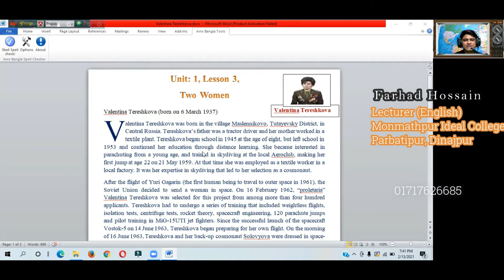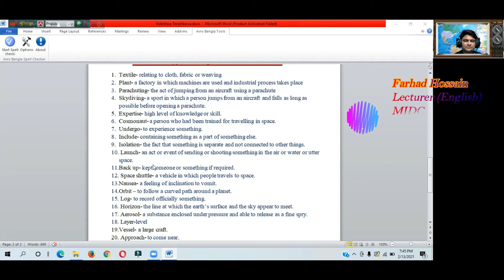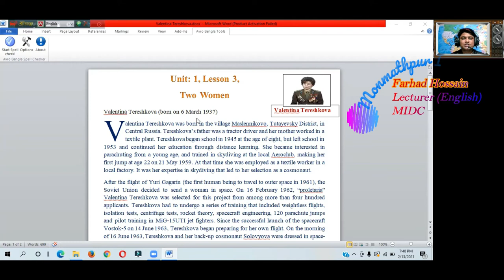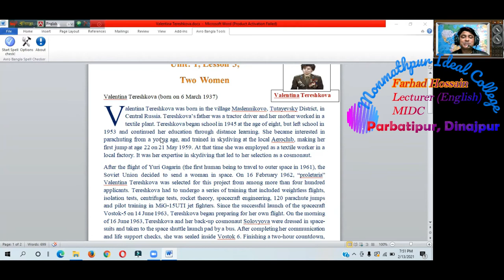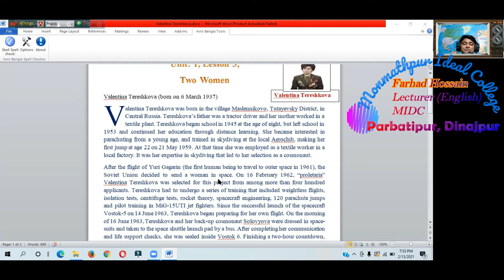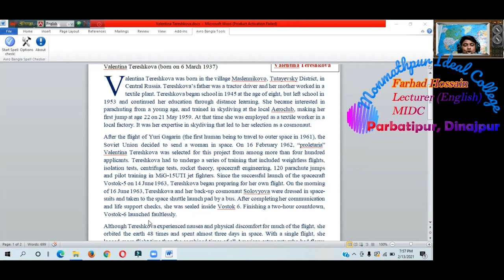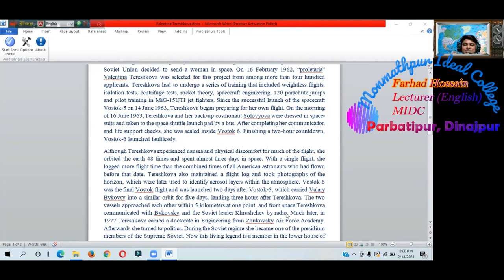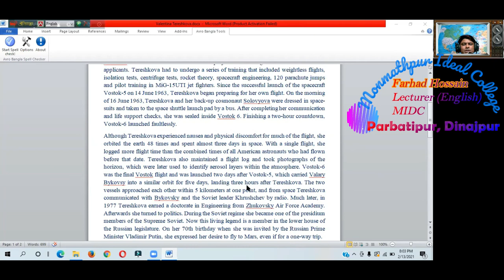HSC English 1st Paper Unit-1 Lesson-3 Two Women(Valentina Tereshkova)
This is for the students of HSC 1st Year & 2nd Year. The text has been translated in Bangla for better understanding of HSC level learns.